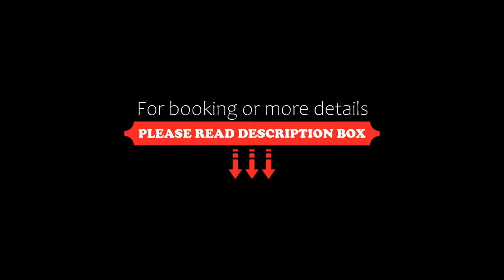Alba Palace Hotel, Favara, Italy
About Property:
You're eligible for a Genius discount at Alba Palace Hotel! To save at this property, all you have to do is sign in.
Alba Palace Hotel is set in Favara, 7 km from Agrigento. Guests can enjoy the restaurant and on-site bar.
Each room at this hotel is air conditioned and is equipped with a flat-screen TV with satellite channels. Each room comes with a private bathroom. For your comfort, you will find slippers, free toiletries and a hairdryer. The hotel ...
Property Type: Hotel
Address: Via Belmonte 21, 92026 Favara, Italy
Searching For
1. Alba Palace Hotel - Favara - Italy
2. Alba Palace Hotel - Favara - Italy Address
3. Alba Palace Hotel - Favara - Italy Rooms
4. Alba Palace Hotel - Favara - Italy Amenities
5. Alba Palace Hotel - Favara - Italy Offers and Deals
Audio Credit:
Track Title: Blank Slate
Artist: VYEN